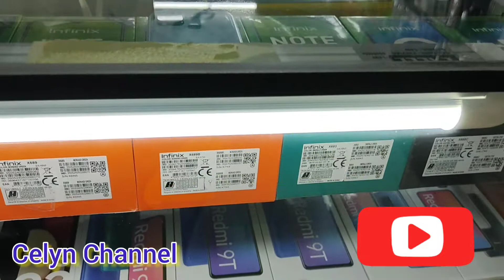Namili ng mga itatanim na gulay